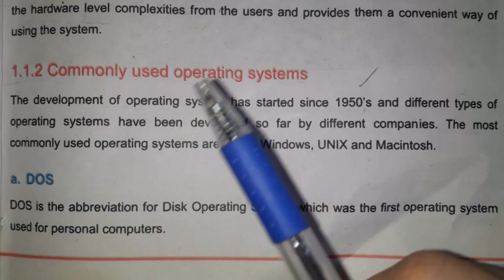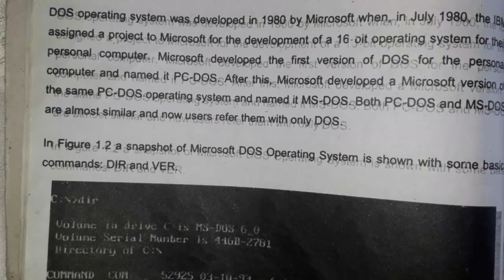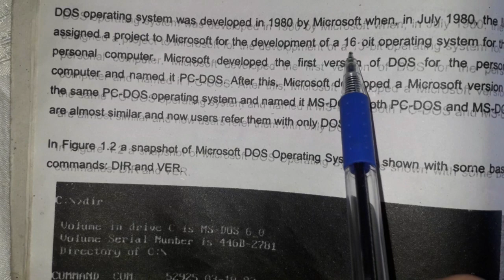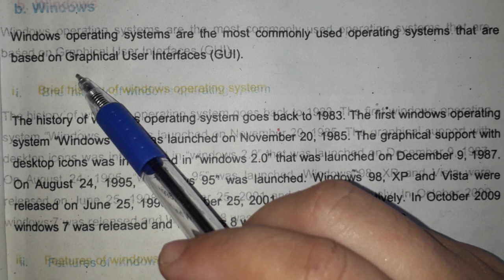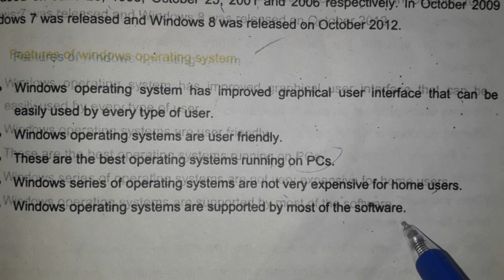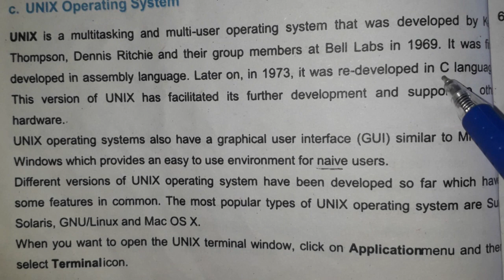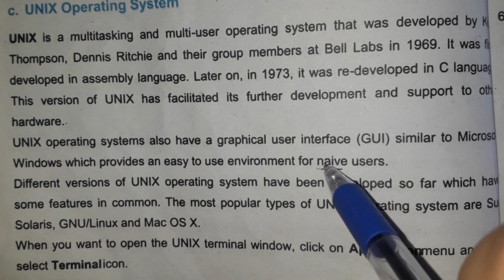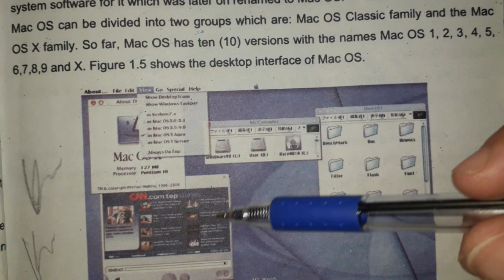operating system|system software|computer science | class 12th computer science lectures